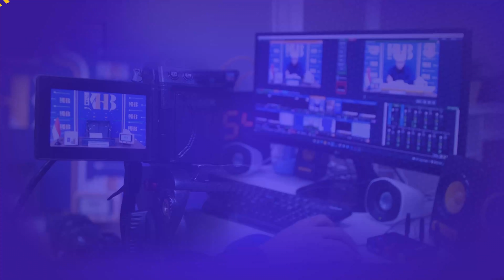Kitab Kumpulan Doa - Doa Takut pada Kedzaliman Penguasa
Rekaman tanggal 3 Januari 2022

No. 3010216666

Informasi Donasi:
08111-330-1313